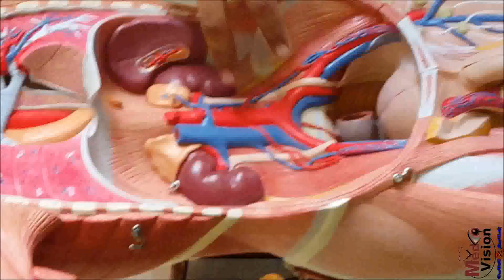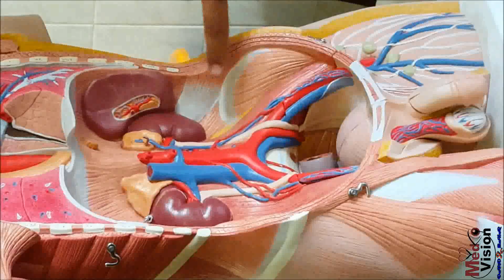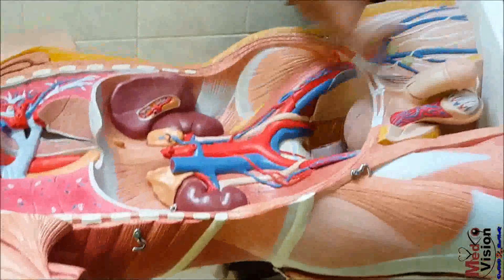Posterior Abdominal wall